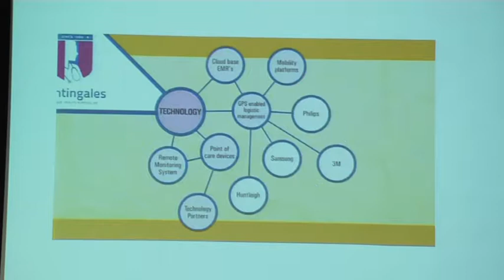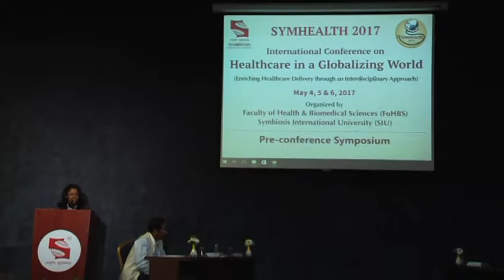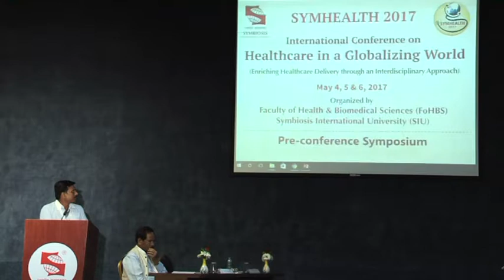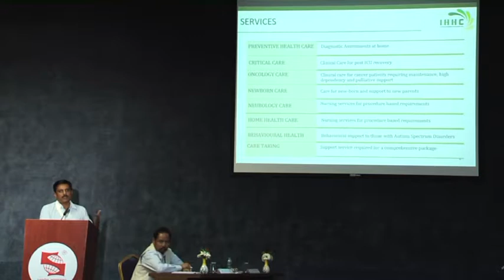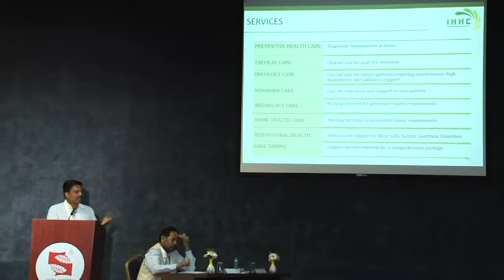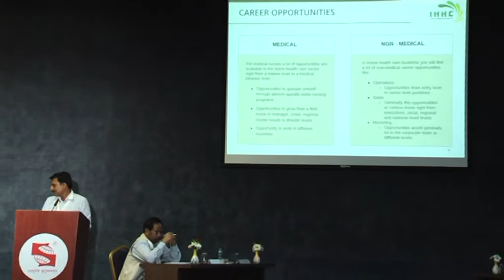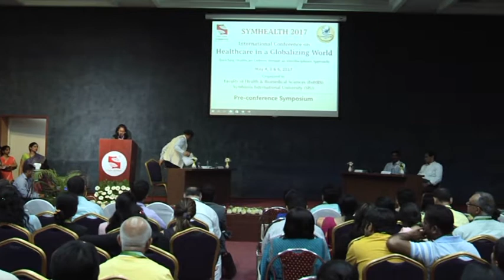Day 1 Thursday, May 4, 2017